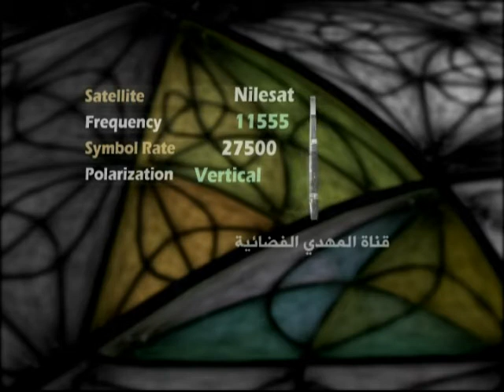تهون الحياة ويبقى الحسين - قناة الزهراء قناة المهدي